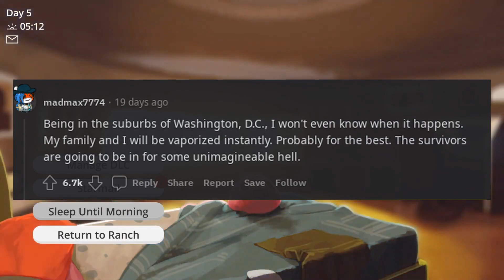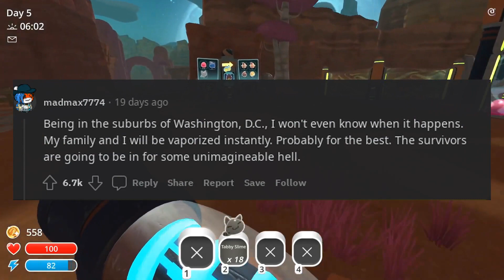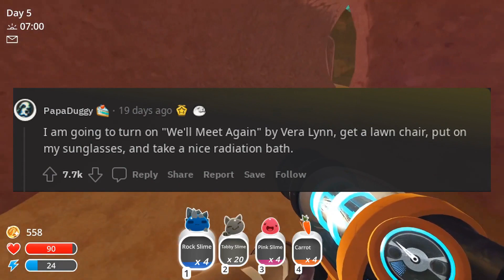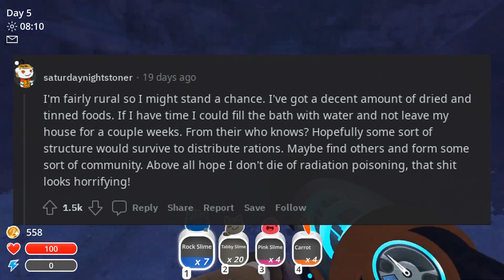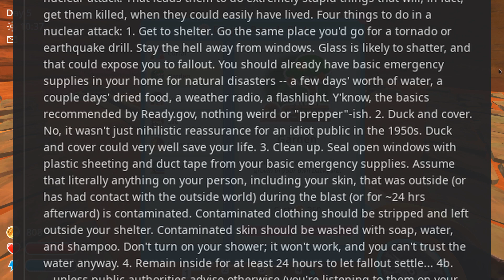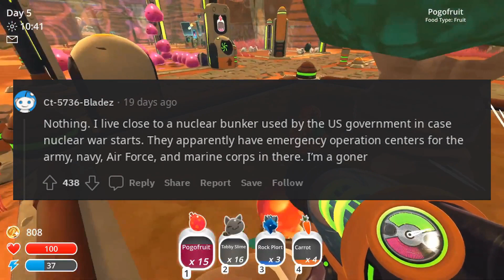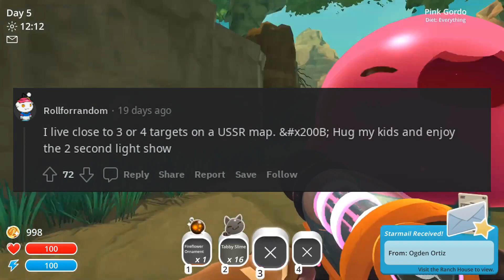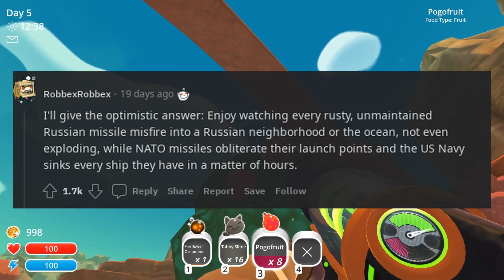Whats your plan if nuclear war breaks out between NATO and Russia - r/AskReddit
I hope you all have wonderful and fulfilled lives!